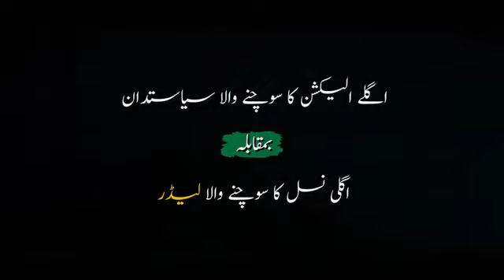ووٹ دیتے ہوئے یہ ضرور دیکھیں کہ آپ کس لیڈر کا انتخاب کر رہے ہیں؟ اگلے الیکشن کا سوچنے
ووٹ دیتے ہوئے یہ ضرور دیکھیں کہ آپ کس لیڈر کا انتخاب کر رہے ہیں؟
اگلے الیکشن کا سوچنے والا
یا
اگلی نسل کا سوچنے والا
Over Social Media Plate from